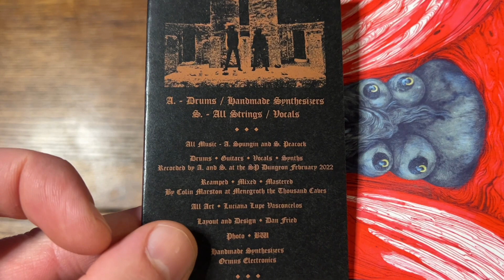CC Review - Spirit Possession - "...Of the Sign"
In this edition of Cassette Cult short review show, we take a break from dungeon synth and visit the weird and avant garde world of Spirit Possessions "... Of the Sign" . This is one of my top picks for 2023! Love it.